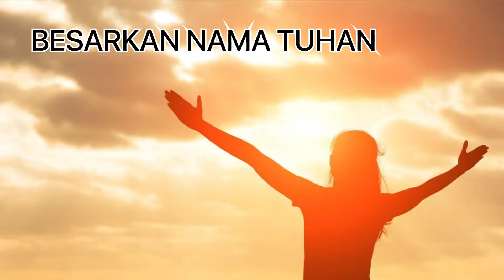Besarkan Nama Tuhan - Peraga Lagu Sekolah Minggu